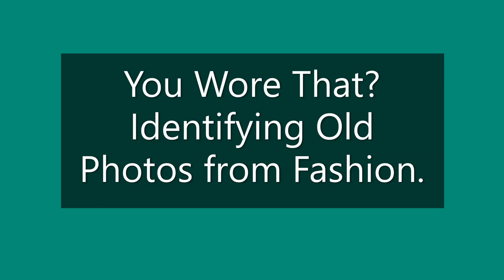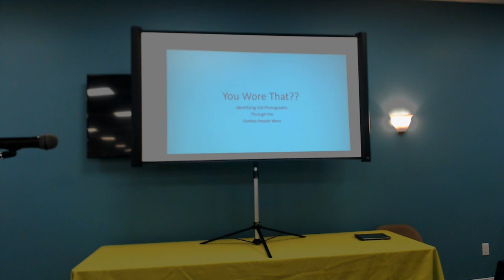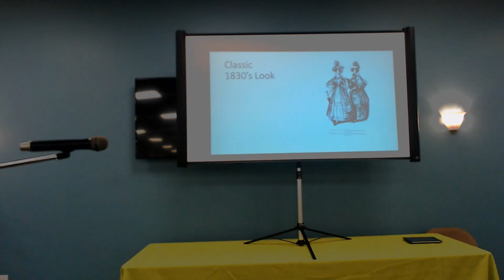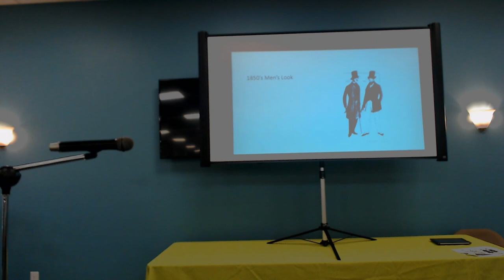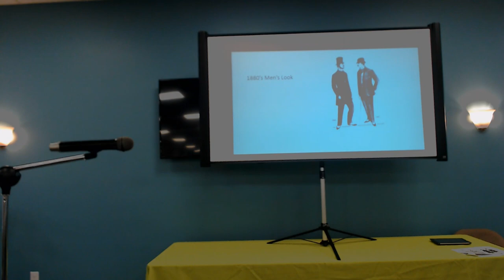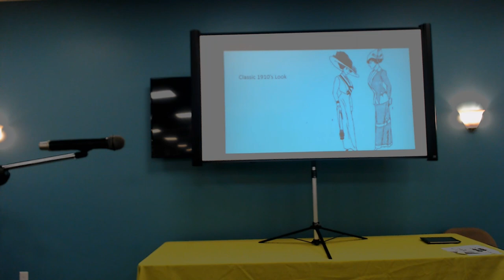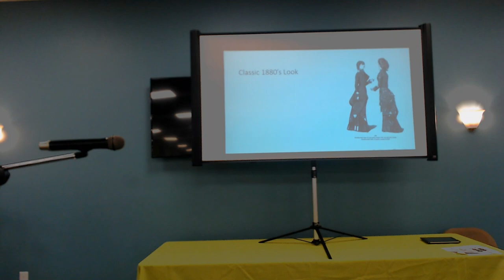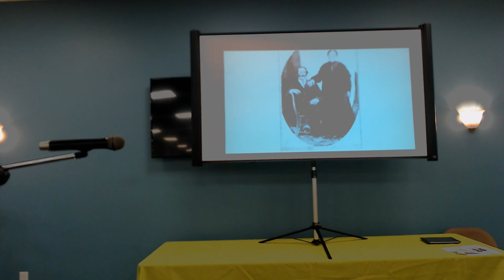You Wore That Identifying Age of a Photo Through Fashion May 2023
Lisa Gilbert, local historian, author and friend of Kent Branch will discuss how to identify time periods of old photos through the clothes people are wearing.